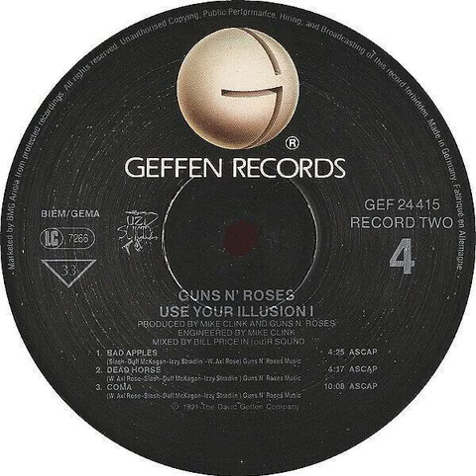Guns N' Roses - Bad Apples Backwards